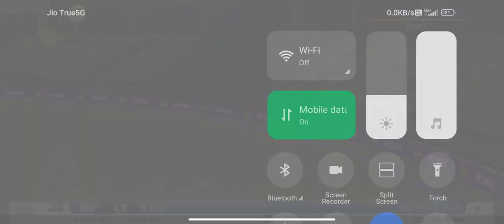Wcc3 | WORLD TOUR IND VS SRL ONLY 10 - OVERS | INDIA IS VERY SOLEDAD BATTING IN HARD FILDING.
cherry gaming
wcc3 new update
wcc3 new update review